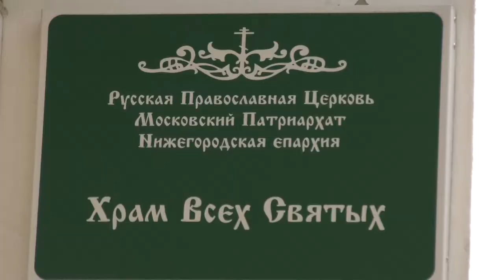Крестный ход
3 июня православные христиане отметили День Всех Святых. В честь этого праздника прихожане городских храмов организовали крестный ход по городу.